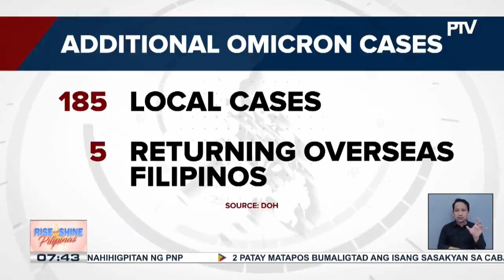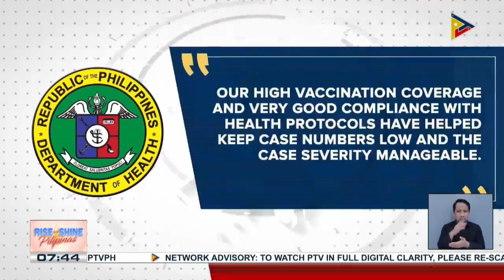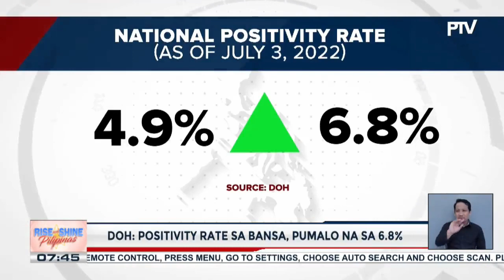70 dagdag na kaso ng Omicron subvariants, na-detect sa latest whole genome sequencing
70 dagdag na kaso ng Omicron subvariants, na-detect sa latest whole genome sequencing; OCTA: Pagtaas ng positivity rate, hindi dapat ikabahala